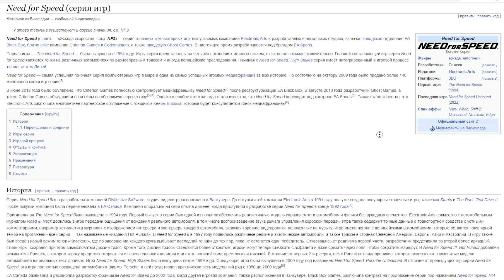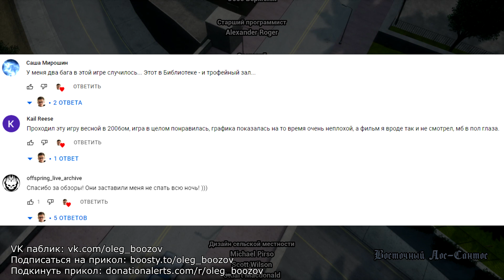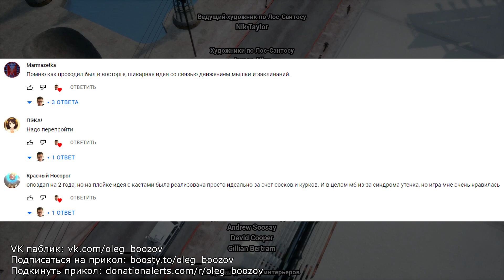Обзор "GTA Тройной Форсаж: Токийский Дрифт" от Олега Бузова [моды Tokyo Drift и Night Crimes]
Гоночные моды на ГТА, да к тому же ещё и в Definitive Edition? Их есть у меня!